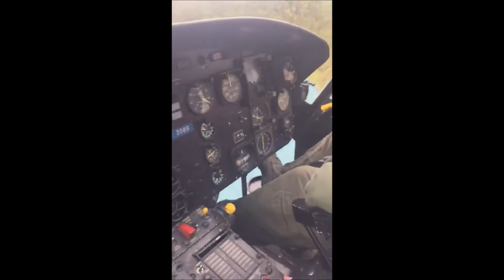FARD rescata a cuatro personas que se encontraban en peligro.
Miembros del Escuadrón de Rescate y del Escuadrón de Búsqueda y Rescate de la Fuerza Aérea de República Dominicana realizan operaciones de extracción y salvaguarda a cuatro personas que se encontraban en peligro por las inundaciones ocurridas por los torrenciales aguaceros que provocaron la crecida del río Manoguayabo en Santo Domingo Oeste en la tarde de hoy.